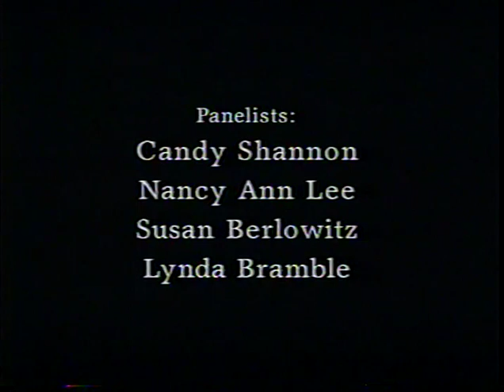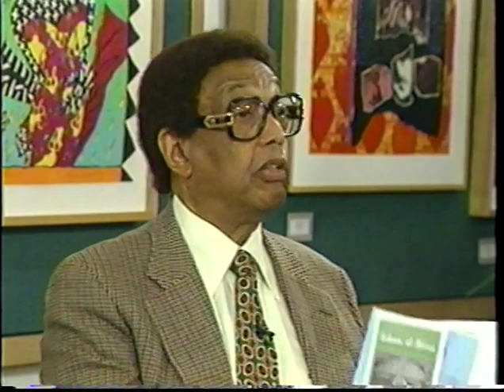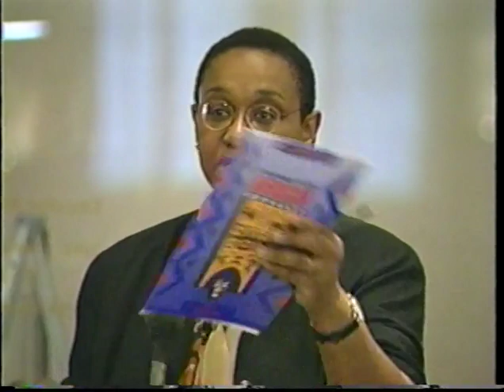The Business of Jazz: Creating Effective Publicity Tools